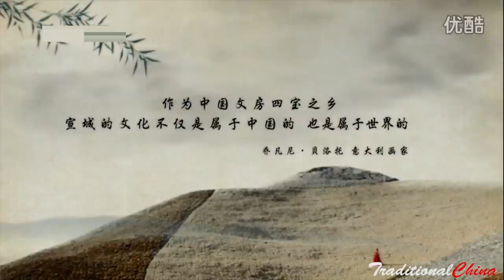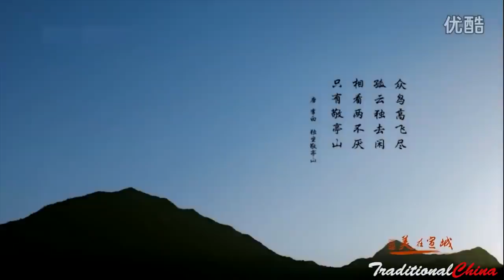Traditional Chinese Music Instrumental - The Misty Rain of Jiangnan